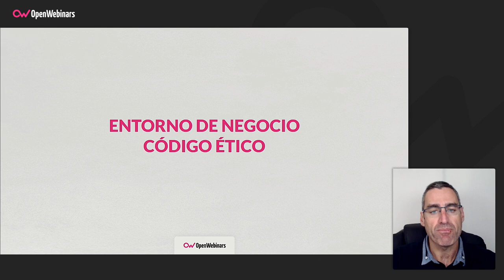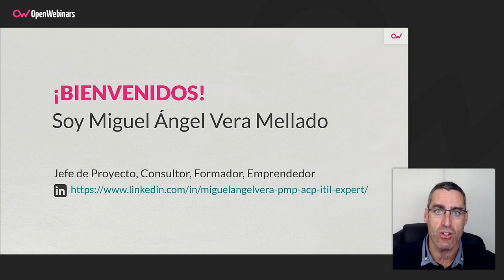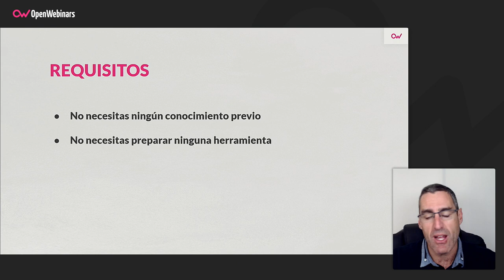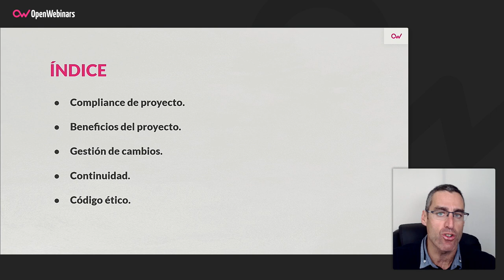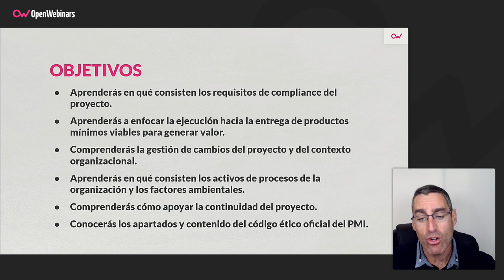Certificación PMP Parte 14: Entorno de negocio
En este curso, englobado dentro del itinerario formativo para la preparación de la certificación PMP, aprenderás los aspectos relacionados con el entorno de negocio que hay que manejar dentro de cualquier proyecto ágil, desde los beneficios, la continuidad y el código ético.

- Aprenderás en qué consisten los requisitos de compliance del proyecto.
- Aprenderás a enfocar la ejecución hacia la entrega de productos mínimos viables para generar valor.
 -Comprenderás la gestión de cambios del proyecto y del contexto organizacional.
- Aprenderás en qué consisten los activos de procesos de la organización y los factores ambientales.
- Comprenderás cómo apoyar la continuidad del proyecto.
- Conocerás los diferentes enfoques para aplicar la mejora continua.
- Conocerás los apartados y contenido del código ético oficial del PMI.